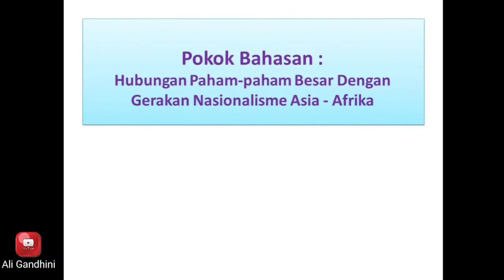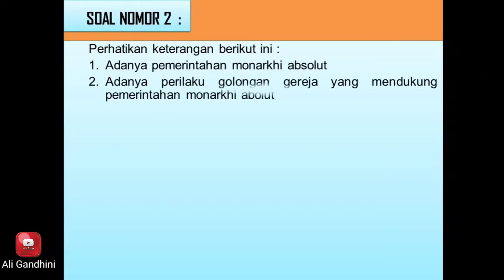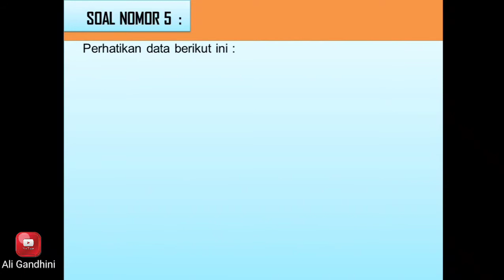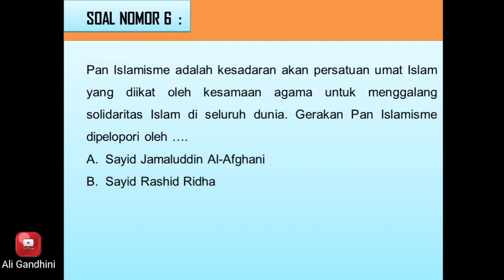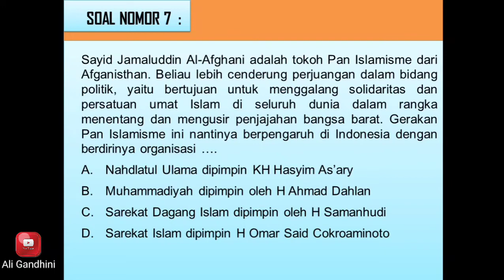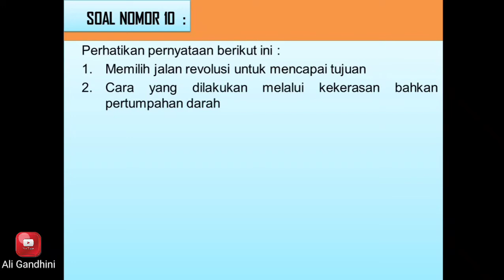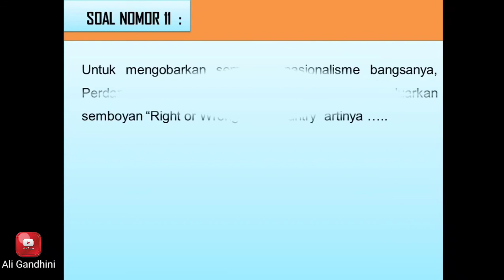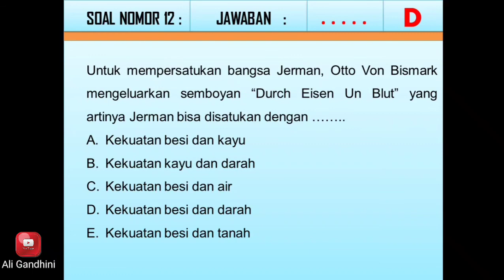Soal & Jawaban Paham Besar Dunia & Nasionalisme Asia-Afrika 1 (Sejarah Peminatan Kelas 11)